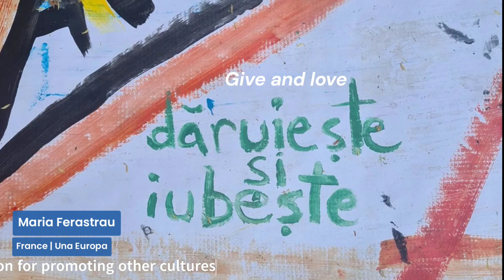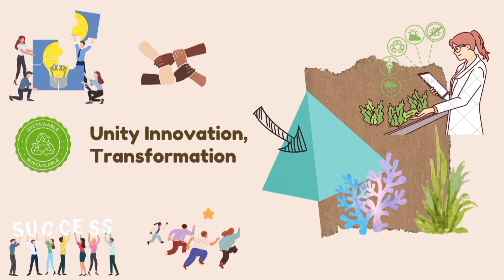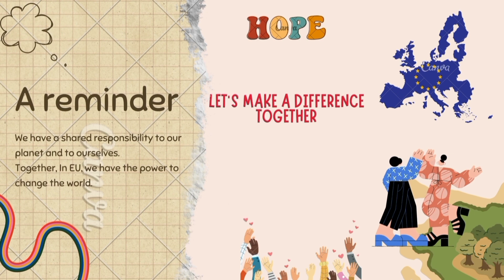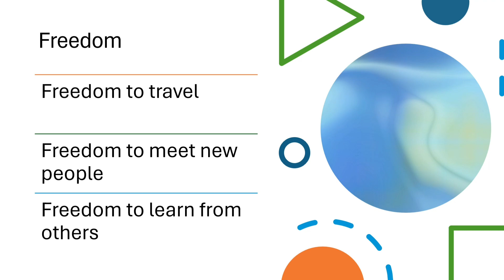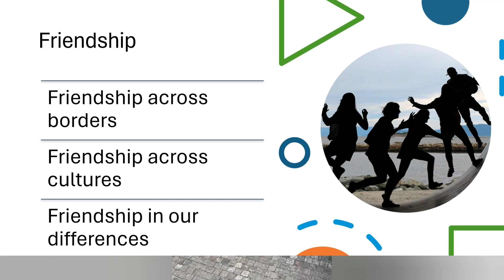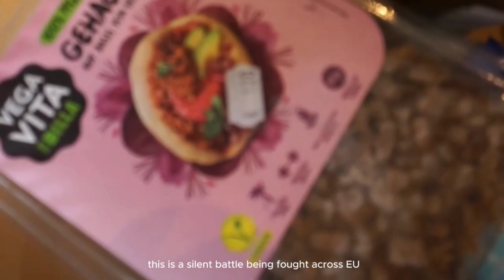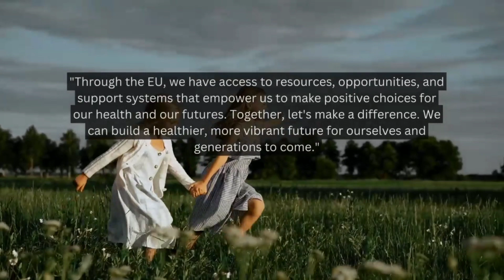EU Matters Video Competition: Further Selected Submissions | E³UDRES² European University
In spring 2024, citizens from all around the world have shared their story about the European Union in the EU Matters Video Competition, hosted by the E³UDRES² European University Alliance. With various creative and inspiring entries received, a jury selected their top three entries as well as some honorable mentions from the submissions. This video shows further selected entries to the competition. Many thanks to all participants!

💡 The E³UDRES² European University Alliance is co-funded by the European Union.